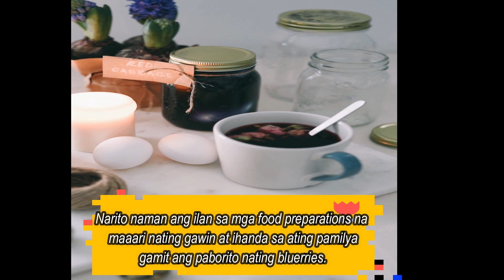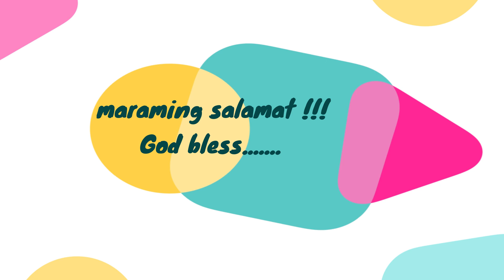BLUEBERRY |vaccinium sect.cyanococcus| MomAngel TV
The health of our family depends on how we prepare or choose the food for our table.
Today let us prepare nutritious food for our loveones with blueberry.

Have fun!